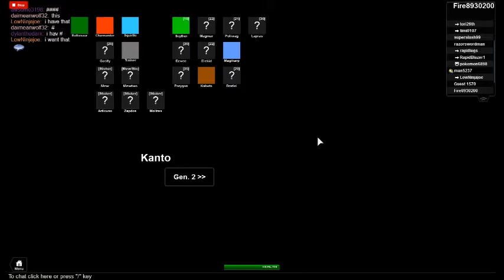THis sucks Roblox style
Thi is the worst
but it is fun i will be better than Pewdipie